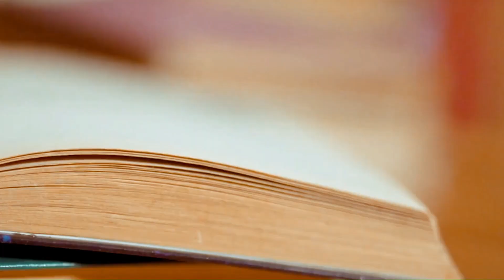🎧💚চিঠিতে অকিবুকি? রহস্য কি Sherlock?🕵️‍♂️Part2📕| Bengali Detective Audio Stories